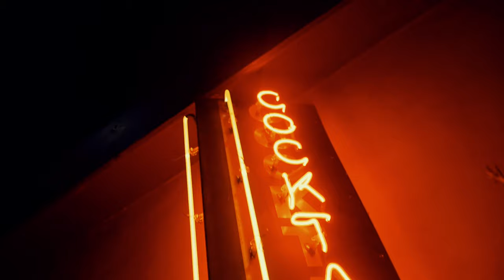Dough gwalah (cases) TwWk filmed by. sologvdo & _7sxvxn7_